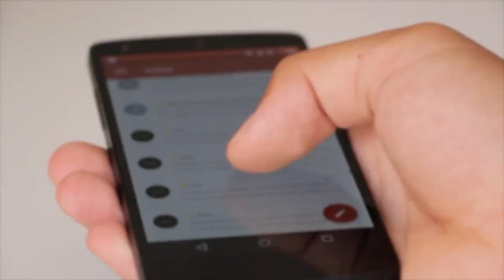Inbox Zero: Come avere zero email nella casella di posta (GESTIONE DEL TEMPO)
Avere tante email nella casella di posta elettronica ci fa perdere tantissimo tempo nel successivo smistamento. Vediamo la tecnica di inbox zero, cioè avere poche, anzi nessuna email all'interno della nostra casella di posta elettronica.

00:00 Introduzione su cosa è l'inbox zero
2:35 Merlin Mann e la gestione della casella di posta elettronica
3:35 Come processare ogni email
4:00 i 5 passi della la tecnica dell'inbox zero
7:00 Cosa non deve essere la posta elettronica
8:00 Consigli su come gestire la propria posta elettronica
9:30 Considerazioni su come gestire la nostra posta elettronica.

♡ Grazie.